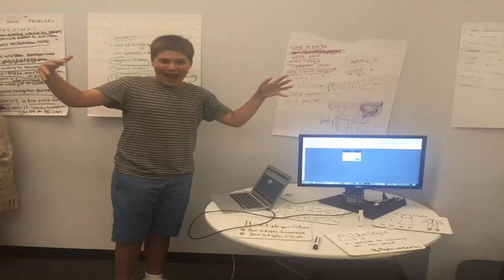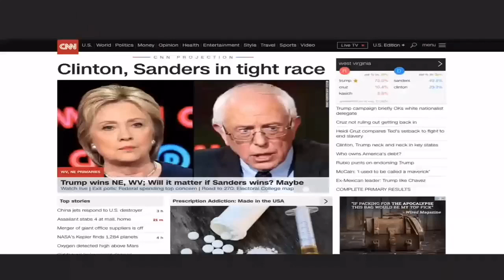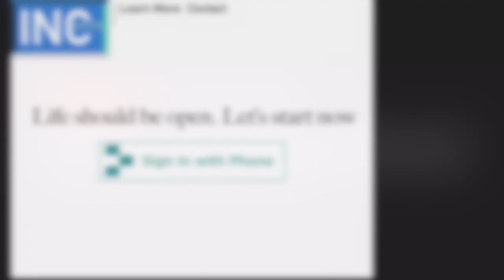Tech and the future | Dylan Steck | TEDxYouth@TheBrowningSchool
The future is supposed to entail many great things for the world of technology. But how do we ensure that we get the future that we've always wanted?

A tech enthusiast all of his life, Dylan Steck started coding in fifth grade and has even replicated Twitter.com with his knowledge. Now, Steck runs his own company OpenINC, aspiring to make an open gateway to web usage for all by bringing together the web for a more connected future.